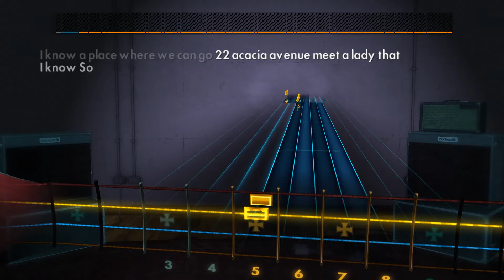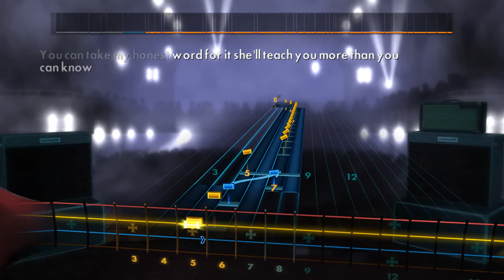Iron Maiden - 22 Acacia Avenue | Rocksmith 2014 CDLC